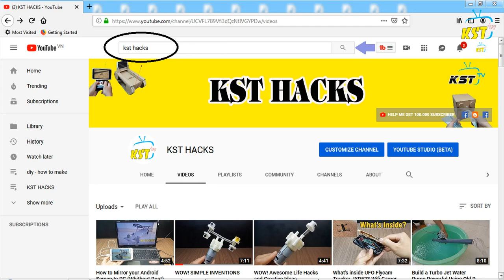First Time on Youtube - Make Automatic Hand Washing Machine.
Hello my dear friends, in this video I'm going to show you. First Time on Youtube - Make Automatic Hand Washing Machine.

© Copyright by KST HACKS ☞ Do not Reup